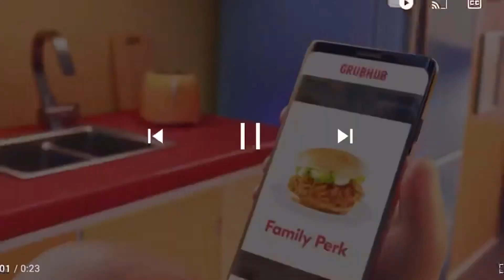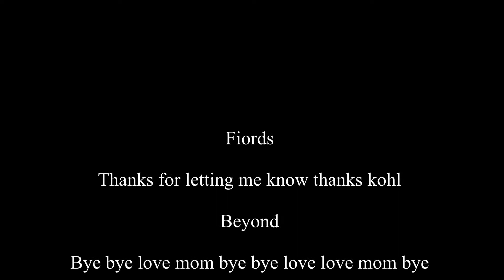Grubhub faster 100%